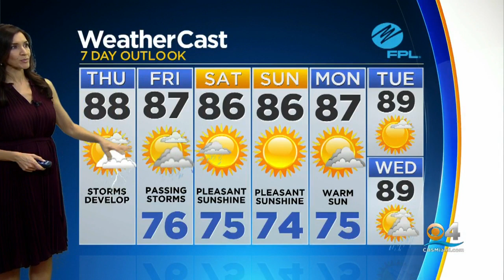CBSMiami News Update 10/10 8AM